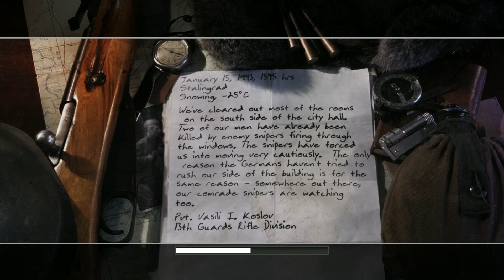Comrade Sniper | Battle of Stalingrad : 13th Guards Rifle Division | COD 2 [1080p in 2024]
🎥Video Creator🎥
1:GhostReaper
2:CobraSliver
🔊⚔Music&Mod Zone⚔🔊
Download 1:
Download 2:
Download 3:
Music 1:
Music 2:
Music 3:
Mod 1:
Mod 2:
Mod 3:
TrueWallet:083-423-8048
💻Computer Spec/สเปคคอม💻 ✔Last Update 3/17/2022
OS: Windows 10 Pro 64-bit
Mainboard: A320M-HDV R3.0
GPU: Radeon RX570 8GB
CPU: AMD Ryzen 3 2200G
RAM: 16GB
HDD: 1TB [1000GB]
SSD: 500GB
⌨🖱Gaming Gear🖱⌨  ✔Last Update 3/28/2022
Moniter 1:ACER VG220QBMIIX
Moniter 2:SAMSUNG S22D300
Mouse:Fantech ZEUS X5s
Keybord:Fantech MAXCORE MK852
Headset:Fantech HG11 RGB
Mouse Pad:Fantech MP25
Microphone:BM800
Sound Card:V8 Live Sound card